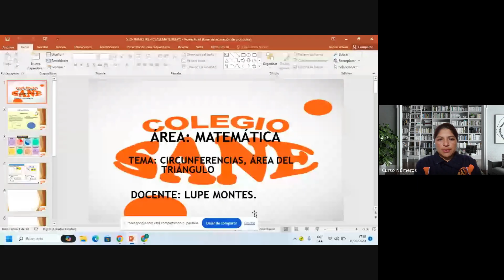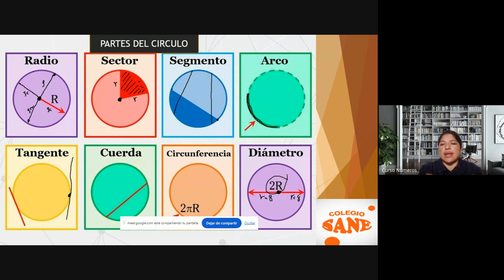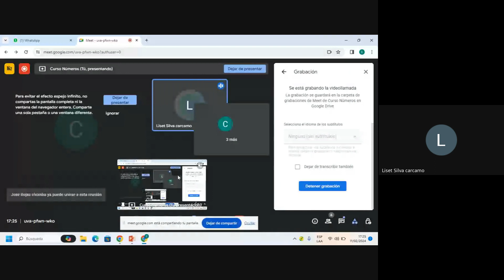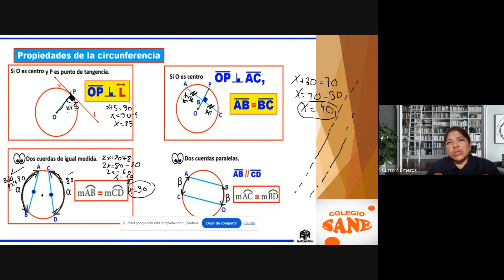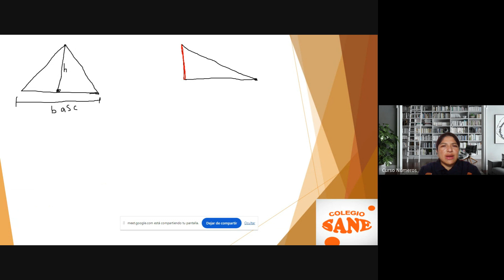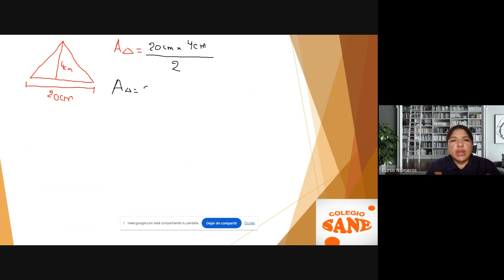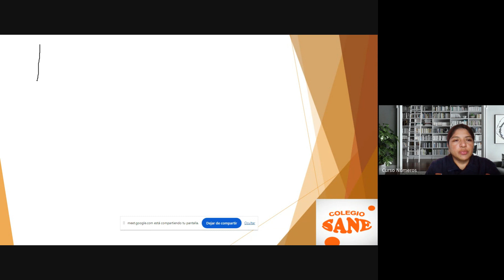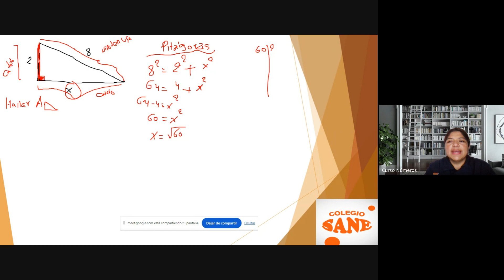Curso: Matemática/Tema: Circunferencia, Área del Triángulo/II Bim-5º sec/Fecha: 2024-02-11(17:07)/CO